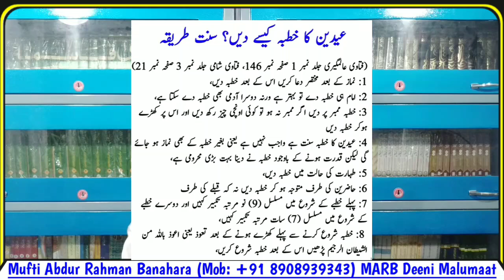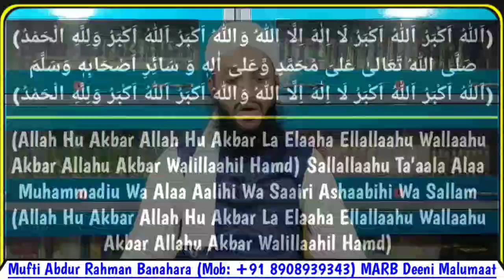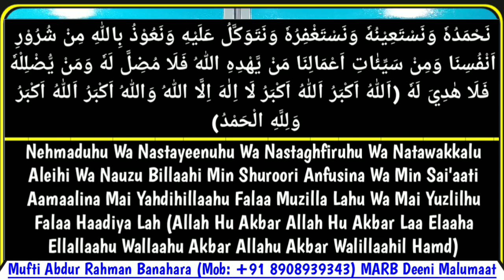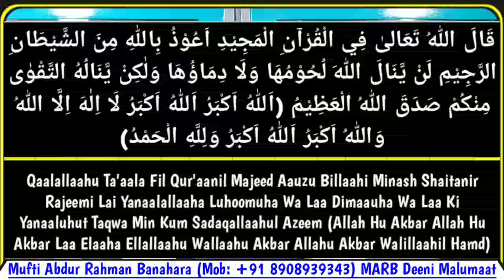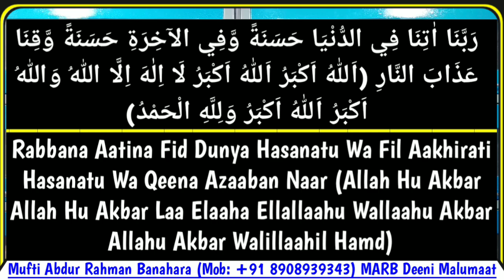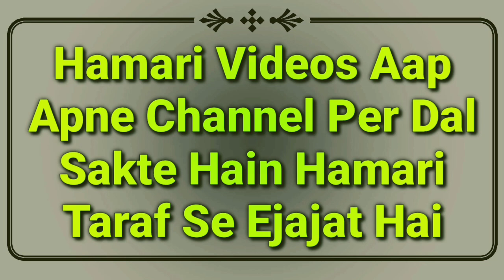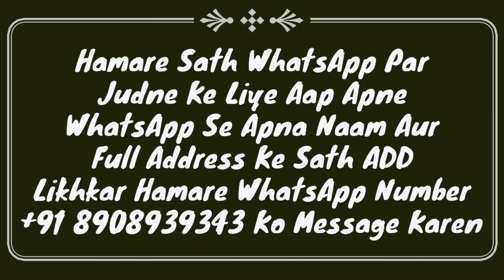Eid Ul Azha Ka Khutba 2023 | Bakraid Ki Namaz Ka Khutba | عید الاضحی کا خطبہ | Eid Ul Adha Ka Khutba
Eid ul Azha yani bakraid ki namaz ka Khutba kaise dena hai? pehla or dusra Khutba full details video bayan hai 2021 by Mufti Abdur Rahman Banahara MARB Deeni Malumaat YouTube Channel

2⃣ WhatsApp Par Ham Se Judne Ke Liye Aap Apne WhatsApp Number Se Hamare WhatsApp Number Ko Apna Naam Aur Mukammal Adress Ke Saath Add Likh Kar SMS Send Karen,

3⃣ Koi Sawal Yani Masla Masaail Puchna Ho To Aap Comment Ke Zarya Puch Sakte Hain Ya Mufti Sahab Ke Number Par Call Kar Ke Puch Sakte Hain,

4⃣ Channel Ke Bare Mein Kuch Batana Ho Ya Aap Apni Video Dalna Chahte Hain To Rabta Kar Sakte Hain,
🌎MARB🌎
Channel By :- Mufti Abdur Rahman Banahara
Full Adress:-